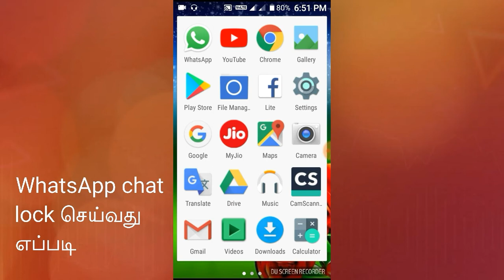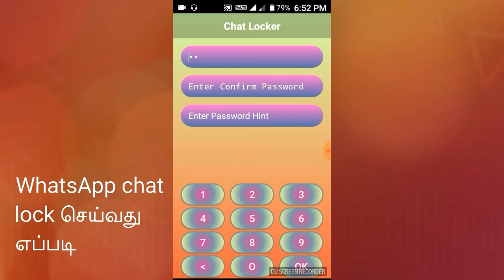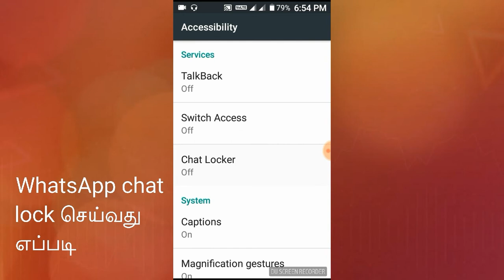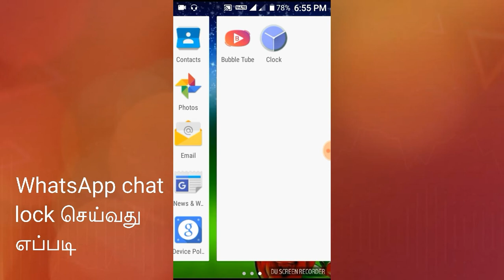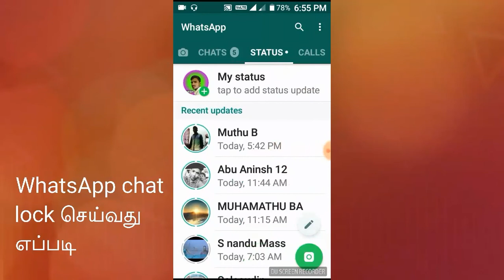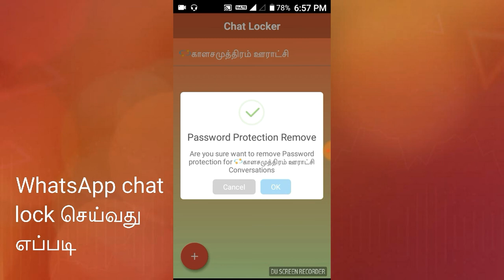WhatsApp chat lock in tamil